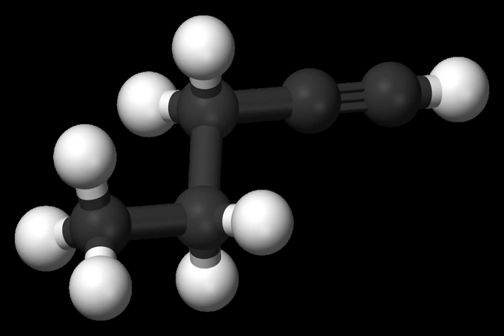1-Pentyne | Wikipedia audio article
This is an audio version of the Wikipedia Article:
1-Pentyne

- Socrates

SUMMARY
1-Pentyne, an organic compound, is a terminal alkyne.  It is an isomer of 2-pentyne, an internal alkyne.